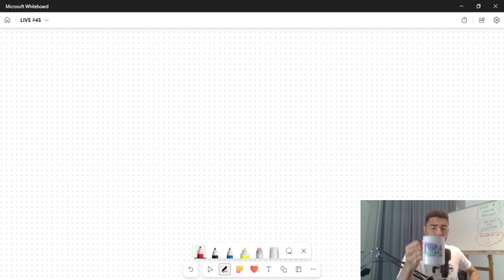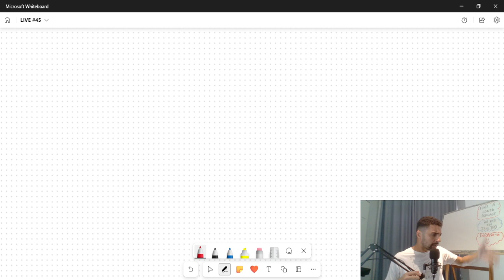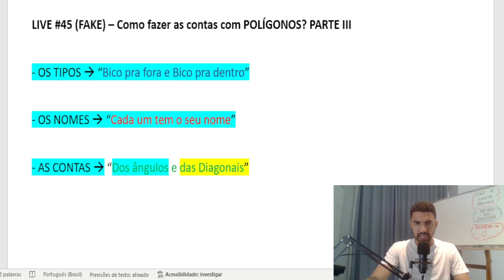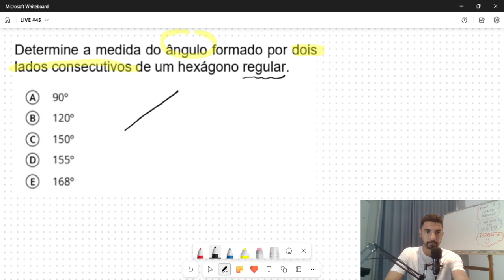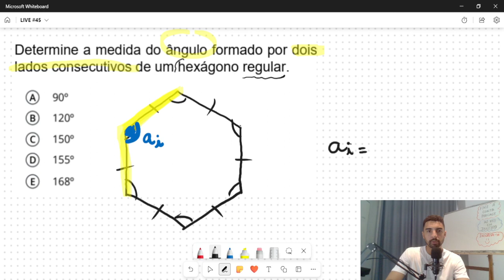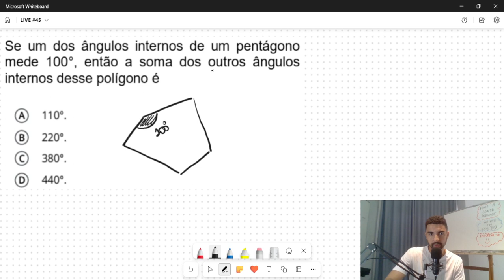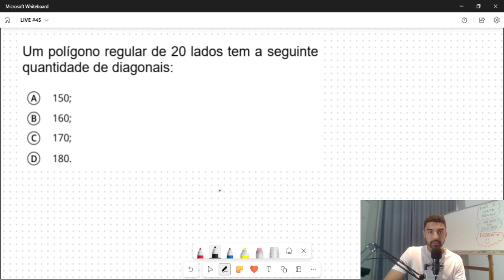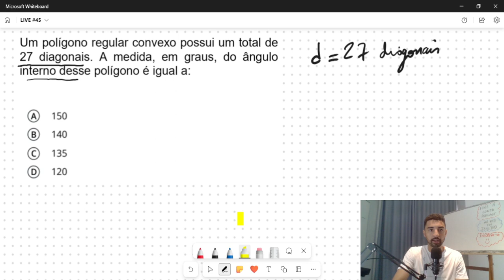LIVE #45 (FAKE) Como fazer as conta com POLÍGONOS? PARTE III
Nesta live, mostraremos exercícios passo a passo para fazer contas com POLÍGONOS. Bora ver e memorizar as dicas...

Para agilizar seu estudo, seguem os capítulos de hoje:

Bons estudos!!!